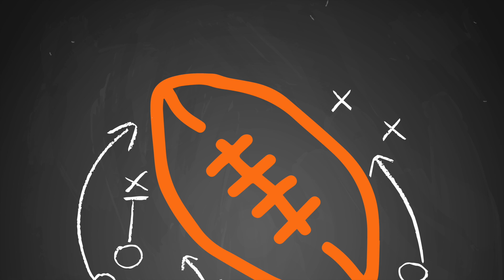Grid Iron Coffee at Georgia Tech Football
Georgia Tech Football is taking their program to the next level and so is Grid Iron Coffee Company.

Handle: @runwithbrad

Get Salty Britches:
Save 20% with code: BRADLORD20

Gear I use:
Mac Book Pro 13'
Garmin 245 Forerunner